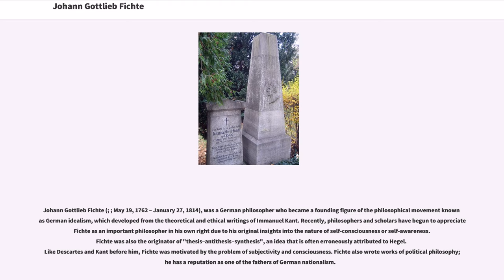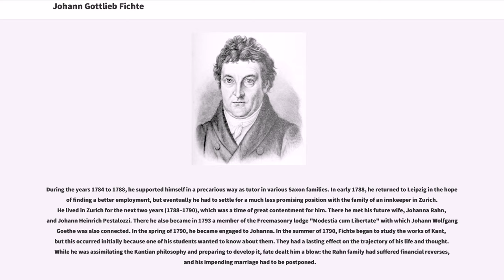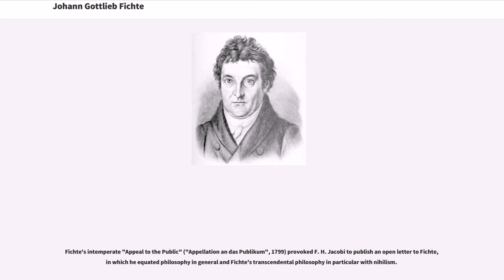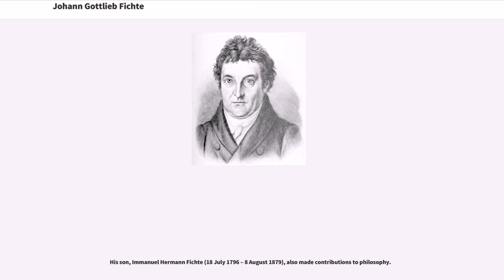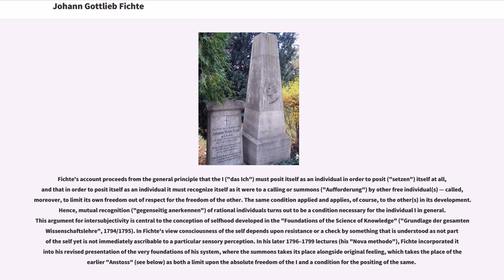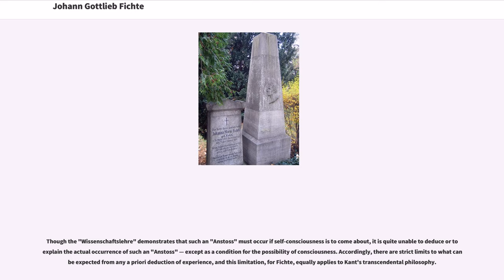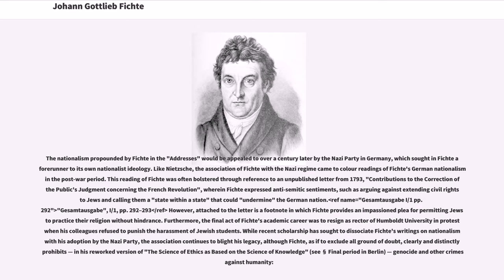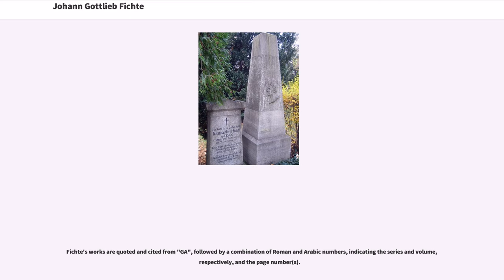Johann Gottlieb Fichte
Johann Gottlieb Fichte (; ; May 19, 1762 – January 27, 1814), was a German philosopher who became a founding figure of the philosophical movement known as German idealism, which developed from the theoretical and ethical writings of Immanuel Kant. Recently, philosophers and scholars have begun to appreciate Fichte as an important philosopher in his own right due to his original insights into the nature of self-consciousness or self-awareness. Fichte was also the originator of "thesis–antithesis–synthesis", an idea that is often erroneously attributed to Hegel. Like Descartes and Kant before him, Fichte was motivated by the problem of subjectivity and consciousness. Fichte also wrote works of political philosophy; he has a reputation as one of the fathers of German nationalism.

Fichte was born in Rammenau, Upper Lusatia. The son of a ribbon weaver, he came of peasant stock which had lived in the region for many generations. The family was noted in the neighborhood for its probity and piety. Christian Fichte, Johann Gottlieb's father, married somewhat above his station. It has been suggested that a certain impatience which Fichte himself displayed throughout his life was an inheritance from his mother.

Young Fichte received the rudiments of his education from his father. He showed remarkable ability from an early age, and it was owing to his reputation among the villagers that he gained the opportunity for a better education than he otherwise would have received. The story runs that the Freiherr von Militz, a country landowner, arrived too late to hear the local pastor preach. He was, however, informed that a lad in the neighborhood would be able to repeat the sermon practically verbatim. As a result, the baron took the lad into his protection, which meant that he paid his tuition.

Fichte was placed in the family of Pastor Krebel at Niederau near M...